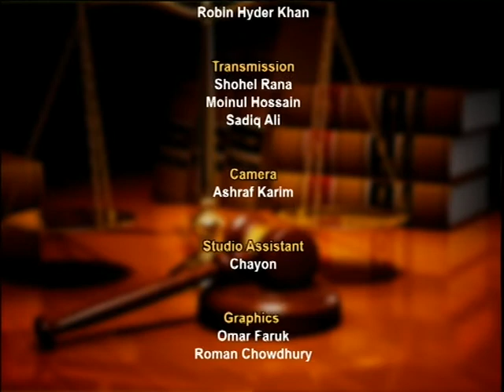MQ HASSAN SOLICITORS-Ayeen O Odhiker PART 4 ,NTV on 23.2.2013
Mohammed Quamrul Hassan and M A Muid Khan at live legal advice programme Ayeen O Odhiker ,NTV on 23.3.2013